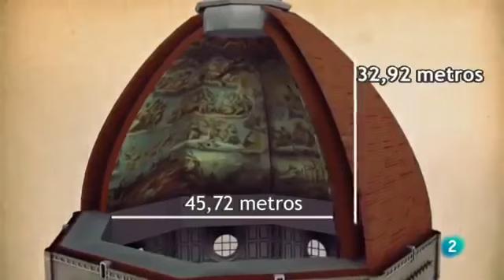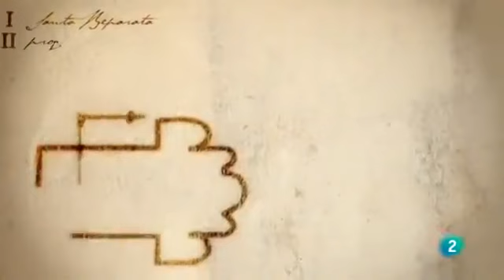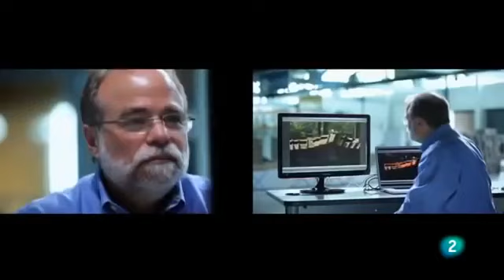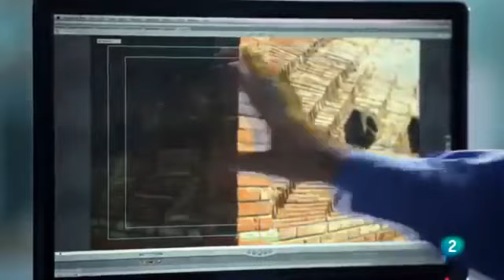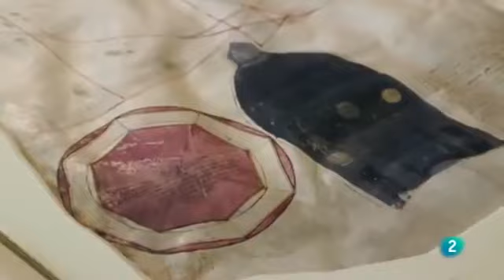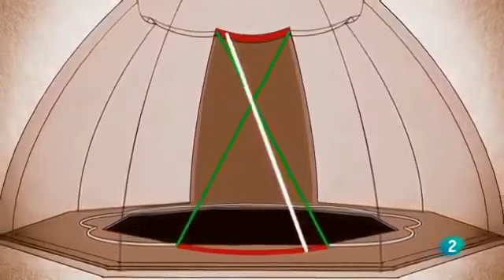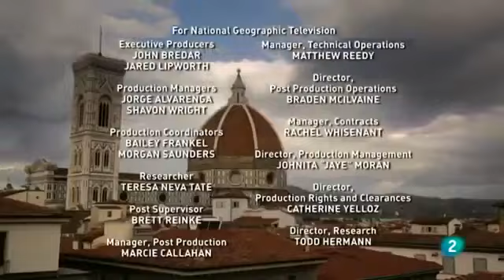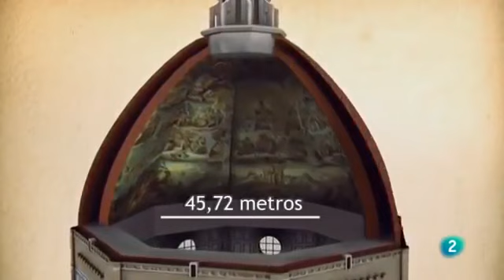Los secretos del Duomo Documental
La cúpula de la catedral de Florencia, la obra maestra de la arquitectura del Renacimiento, es uno de los mayores hitos de la ingeniería de todos los tiempos. Construida hace 600 años por.

Esta obra, escrita por un especilista en la historia de la Edad Media y en estudios esotéricos, traza para nosotros la epopeya de la construcción de las . La cúpula de la catedral de.

El Coliseo es uno de los edificios más emblemáticos del mundo. Un equipo de expertos tiene como objetivo liberar por primera vez en 1.500 años un animal salvaje en la arena del Coliseo..